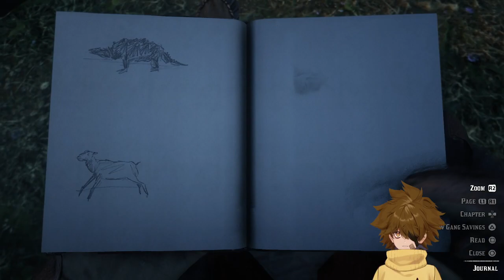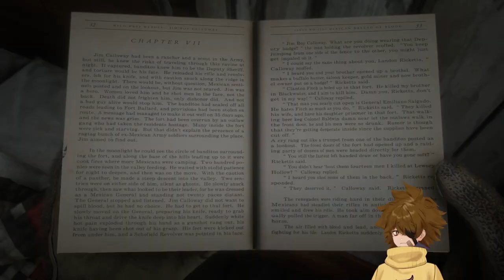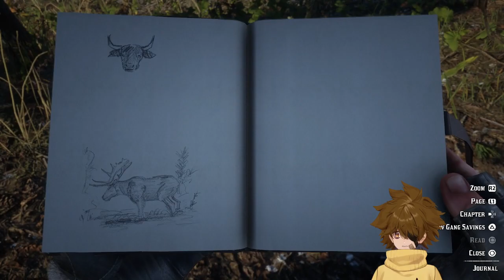Scuffed Stream | May 8, 2024